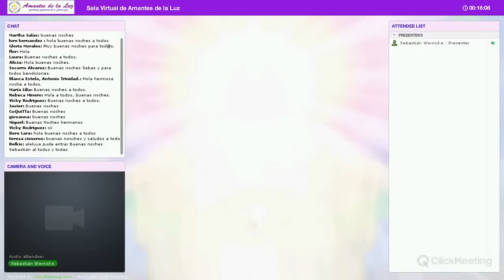Están Listos para Ser Libres con Sebastián Wernicke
Actividad coordinada por Sebastián Wernicke en la Sala Virtual de Amantes de la Luz el Martes 20 de Octubre del 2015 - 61 min.

Coordinadores